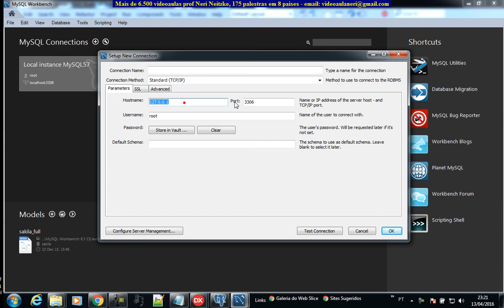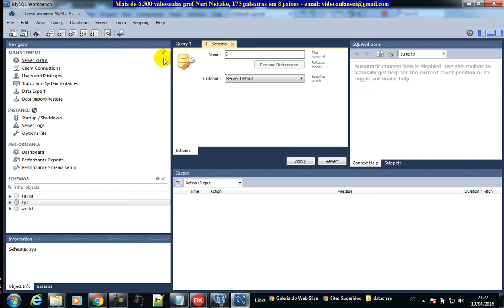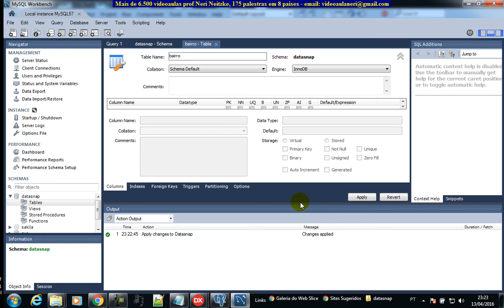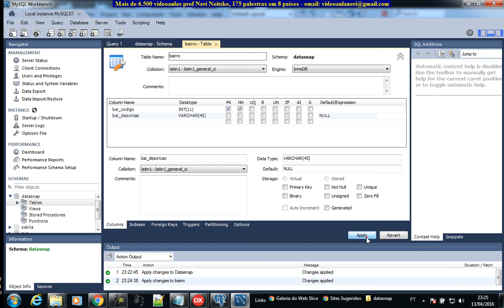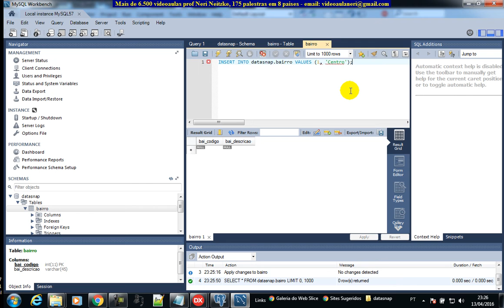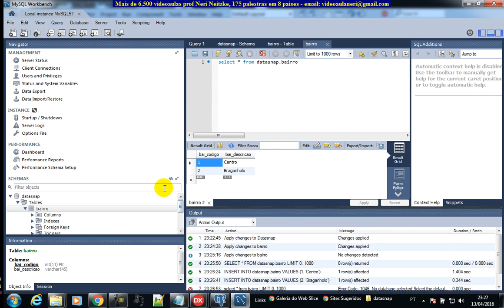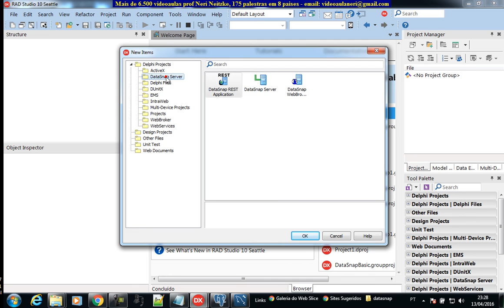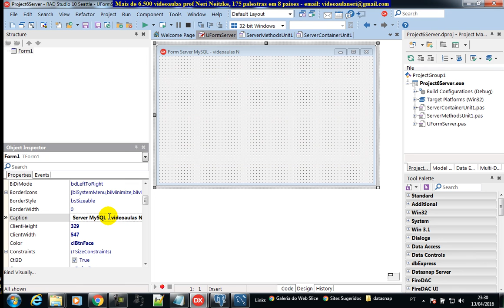aula 6637 datasnap criando banco tabela MySQL 5 7 e inserindo dados